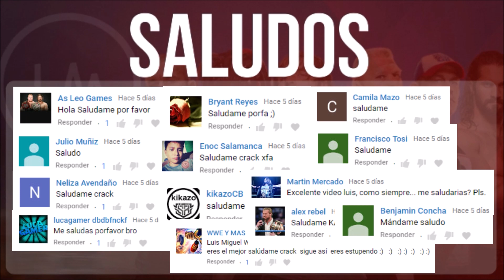WWE NOTICIAS || DEAN AMBROSE de baja de 4 a 6 MESES ¿Planes para DOLPH ZIGGLER?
Puedes verificar esta información de las NOTICIAS DE WWE en las siguientes paguinas: